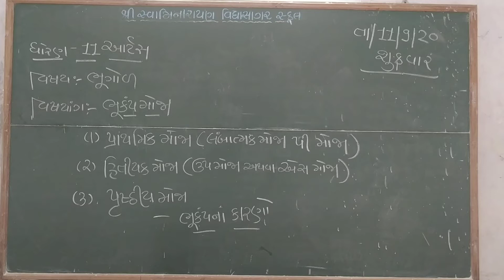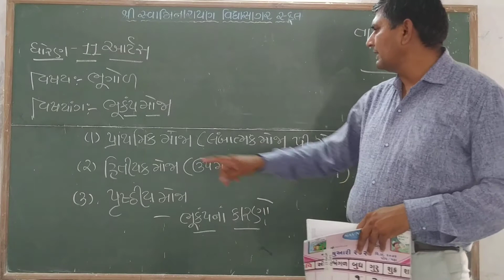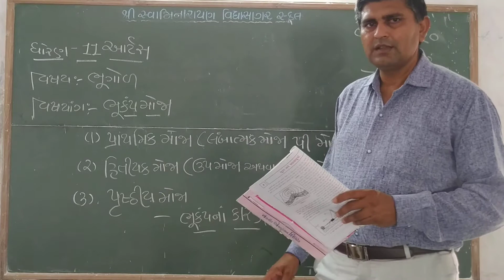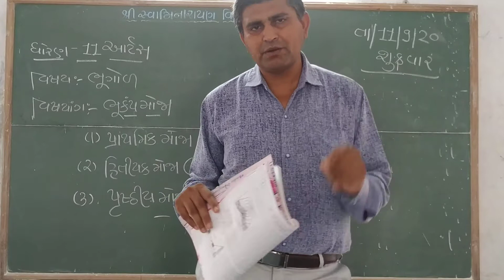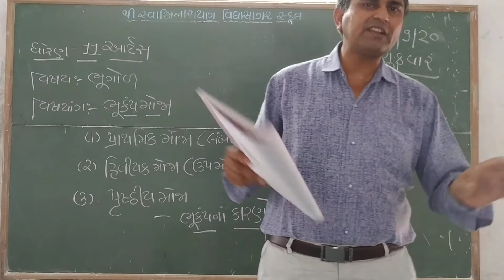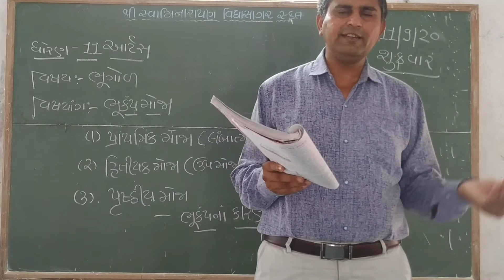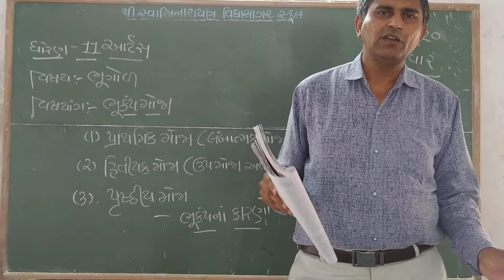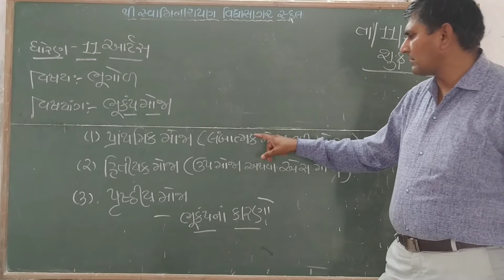STD 11 આર્ટસ ભૂગોળ પાઠ ૪ ભાગ ૨ અરવિંદભાઇ પંડ્યા